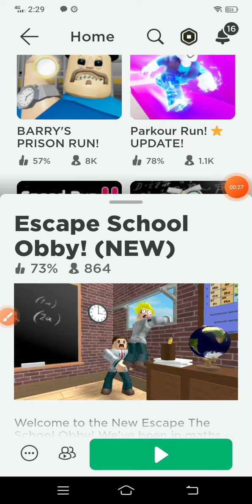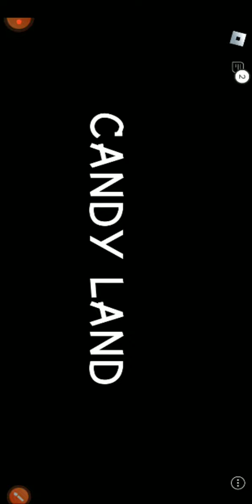na wala la Yung record 😅